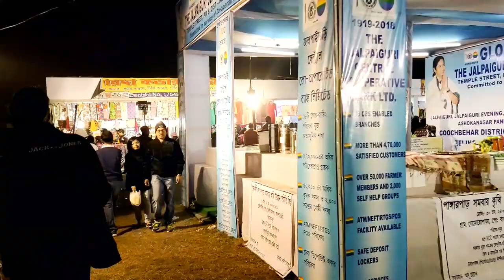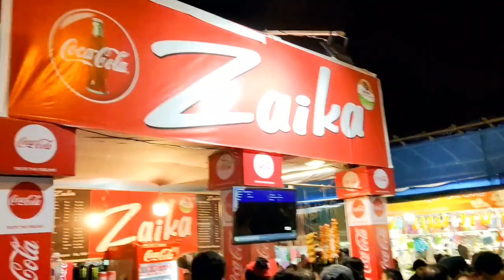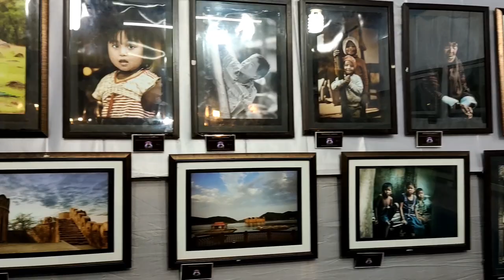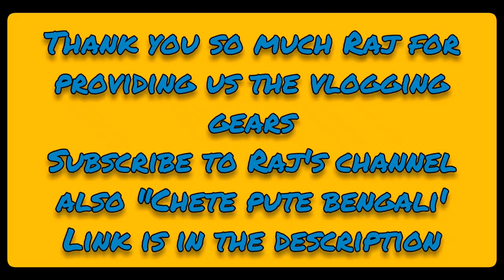Palak Muchhal Live At Alipurduar Dooars utsav😱😱 || Dooars Utsav 2020 Vlog || ExploringLIFE❤❤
Here's another Vlog of our channel ExploringLIFE. This is one of the special Vlog for us because in this video we are covering Dooars Utsav 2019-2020, the most precious emotion for every Apdians out there. We tried to cover up almost everything. The Nostalgic rides, yummy foods, various types of stalls and many more.

 There is a huge respect from our side to every artist who made our evenings more beautiful. And a huge salute to the entire community who provided us safety during this festival.

And most people who already started missing it take your seat belts to enjoy the vibes again ❤

Thank you sooo much Raj for providing us the vlogging gears, Gourab for shooting the video and Bini for providing us Palak Muchhal live videos...Special thanks to Sanchari, Ranajit, Swarup & Rohan for being with us.❤❤🔥
And last but not the least Thank You Sooo Much Pramit Majumder for that beautiful photo of Palak Muchhal...Excellent Shot Bro❤❤

XOXO❤❤

Song: Symbolism
Artist: Electro-Light